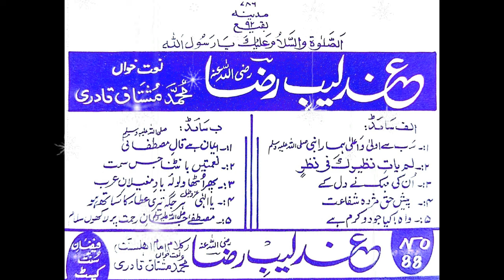Ya Ilahi Har Jagah Teri Ata Ka Sath Ho | Haji Mushtaq Attari | 1992 Cassette Recording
Title : Ya Ilahi Har Jagah Teri Ata Ka Sath Ho
Poet : Ala-Hazrat Imam Ahmed Raza Khan
Naatkhuan : Haji Mushtaq Attari
Album Name : Andaleeb e Raza (1992)
Released by Maktaba Tul Madina Karachi
Mp3 recording by Amin Mehmood Attari
Uploaded @khushbu-e-attar